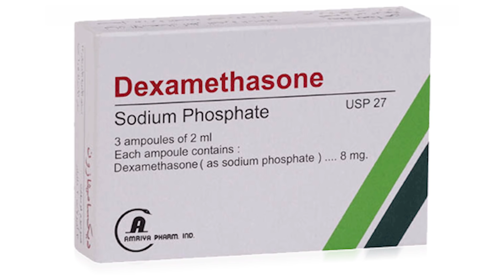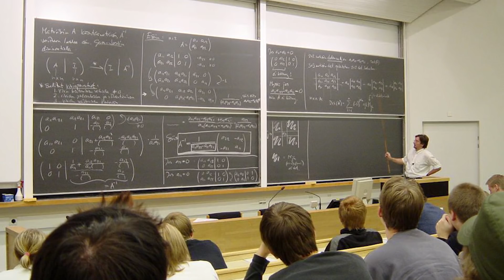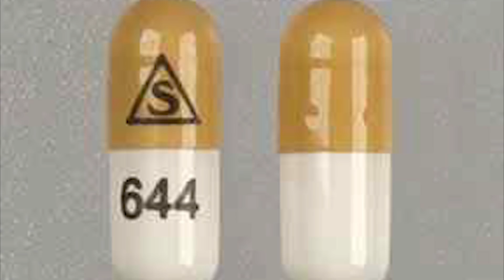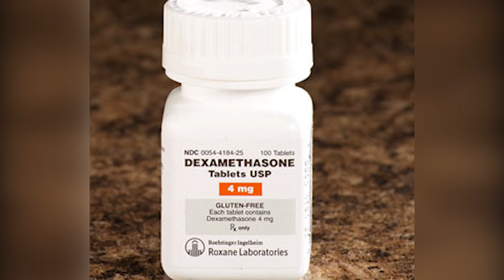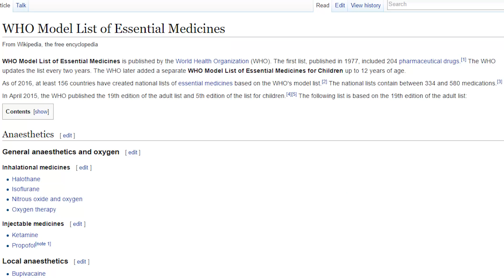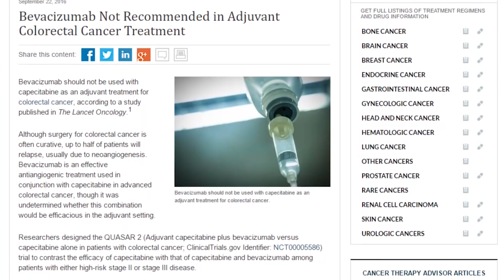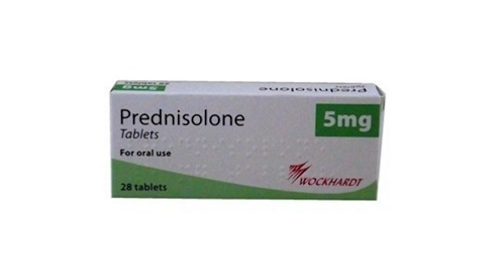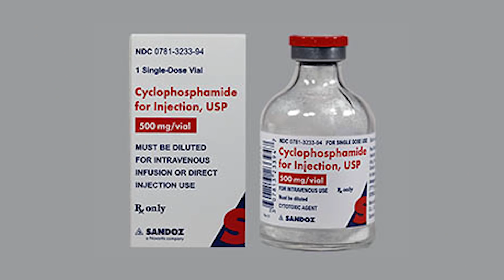Top 10 DEADLIEST DRUGS APPROVED By The FDA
Welcome to Top10Archive! We frequently look to them as remedies, but some are a bit more detrimental than helpful. Though legalized and distributed by healthcare professionals, some prescription drugs are racked with adverse side effects. Using data gathered from the United States' Food and Drug Administration, this installment will cover the 10 most dangerous prescription drug pills. Specifically, we'll be looking at the most toxic prescription drugs to our bodies, not the overall death count.

10. Metoclopramide
9. Infliximab
8. Tacrolimus
7. Zoledronic Acid
6. Dexamethasone
5. Clozapine
4. Rituximab
3. Bevacizumab
2. Prednisolone
1. Cyclophosphamide